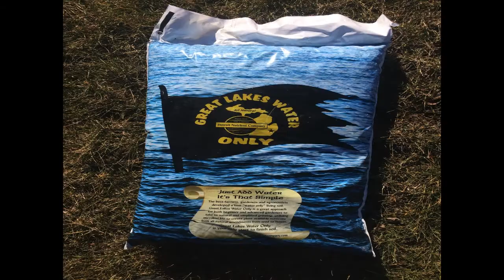Tommy Paramagnetic Rocks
A brief description of Paramagnetic Rock, one of the many great amendments in Great Lakes Water Only living soil!

Paramagnetic Values
0-100 = not good soil
100-300= good soil
300-700 = very good soil
700-1,200 = excellent soil